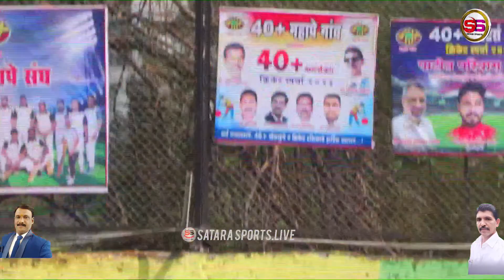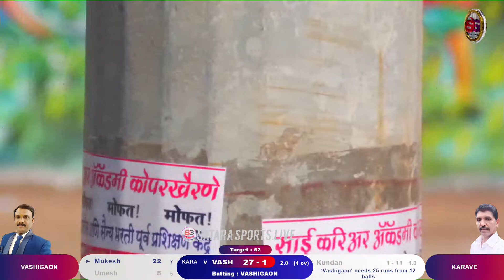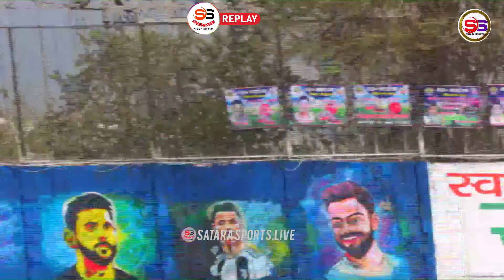VASHIGAON V/S KARAVE 🛑|| 🏆मास्टर्स कप 40+ महापे 🏆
🛑|| 🏆मास्टर्स कप 40+ महापे 🏆||🛑